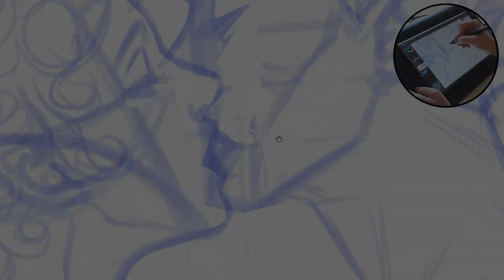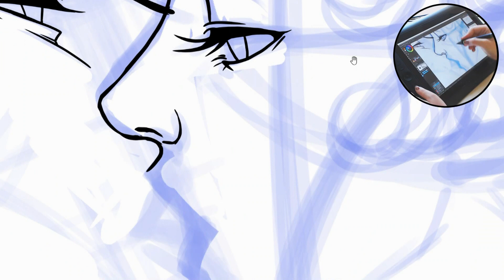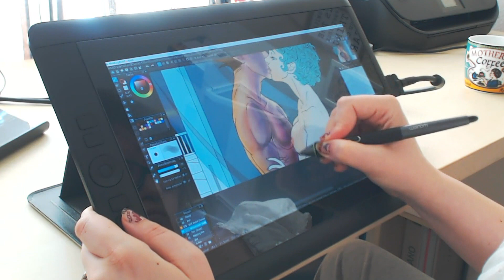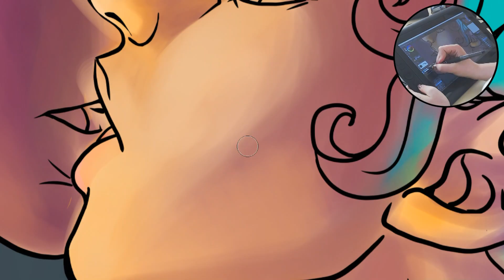FULL DRAWN🖌07 - Vegebul Classic | Little Honeyeater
Yours
Honey 🍯

Enthält Ref-Links

DRAGONBALL (Akira Toriyama): Bulma&Vegeta

🖌 WACOM CINTIQ